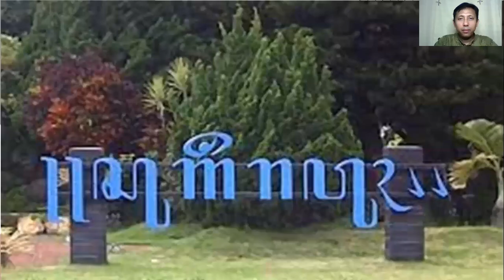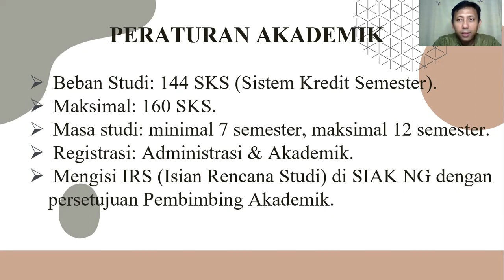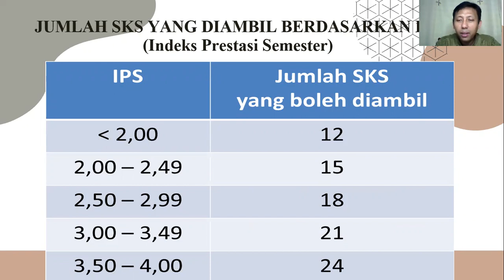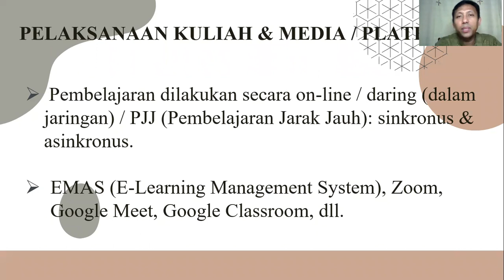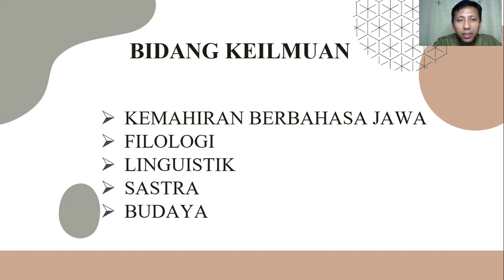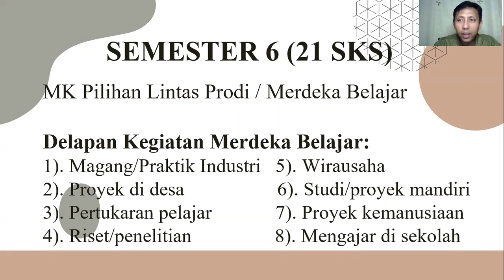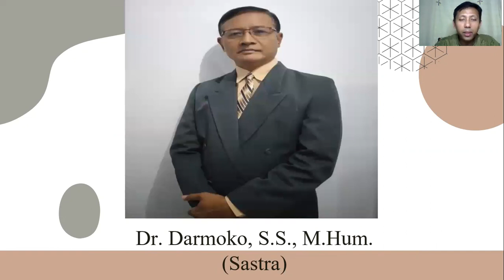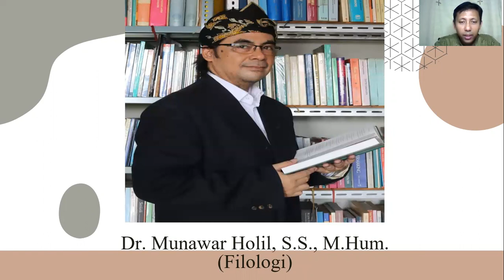PKKMB FIB 2021 - Prodi Sastra Daerah untuk Sastra Jawa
Selamat datang mahasiswa baru
Program Studi Jawa FIB UI angkatan
2021!

Yuk kenalan terlebih dahulu dengan
jurusanmu! Tetap semangat mengikuti rangkaian PSAF walaupun secara daring ya.

Program Studi Jawa memiliki visi yaitu
pada tahun 2025 menjadi lembaga pendidikan, riset, dan pengabdian kepada
masyarakat di bidang studi bahasa, sastra dan budaya Jawa yang terkemuka di
tingkat internasional.. Selain itu, prodi ini menghasilkan lulusan yang mampu menganalisis
gejala budaya Jawa, melalui konsep teoretis filologi, linguistik, atau sastra
dan keterampilan berbahasa Jawa yang bermanfaat bagi ilmu pengetahuan dan
masyarakat secara bertanggung jawab..

YUK, SIMAK VIDEONYA SAMPAI HABIS YA!

Program Studi Jawa

Kemahasiswaan FIB UI

LINE: @mew4219g

Humas FIB UI